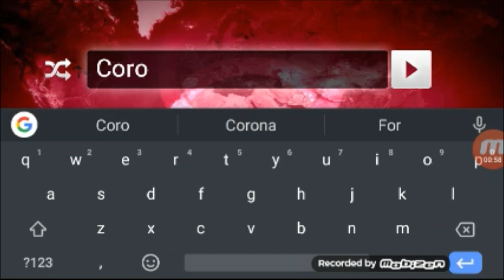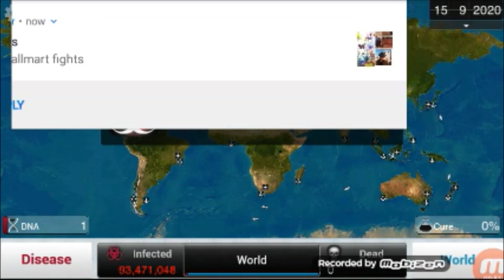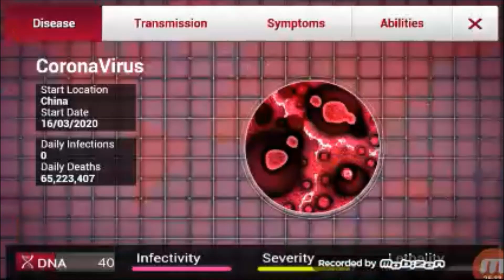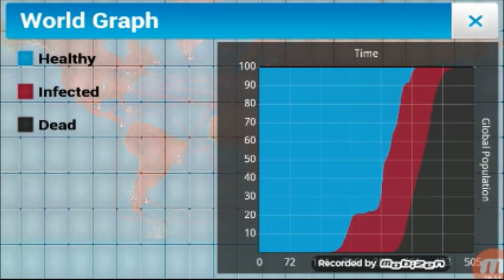Plague Inc: CoronaVirus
Since everything is oh so doom and gloom I decided to have some fun. This is slightly scary and not exactly for the faint of heart but hey, it's just a game